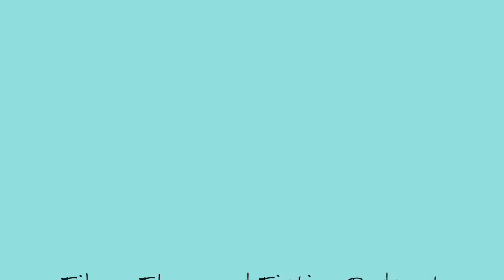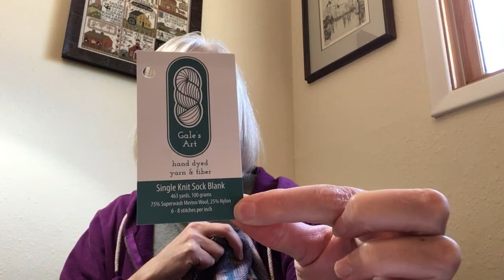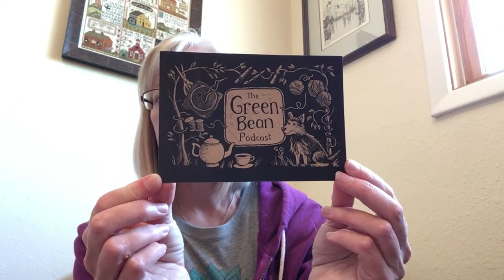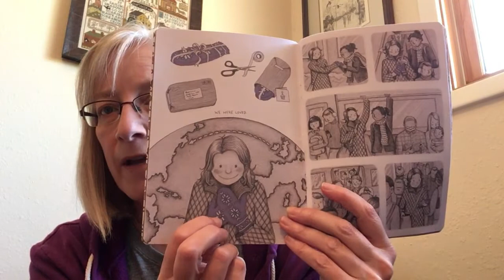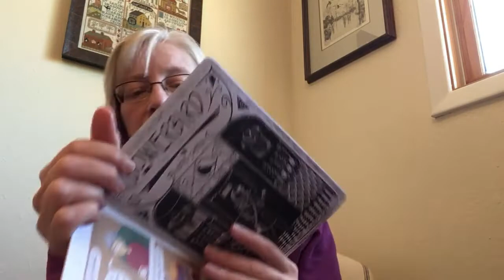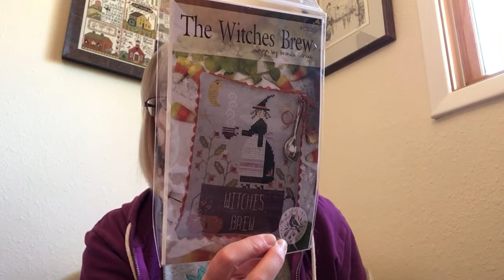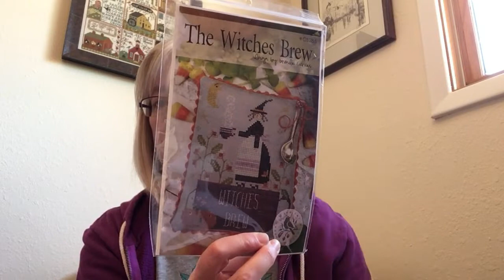Fiber, Floss and Fiction - August 17, 2020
KNITTING: 2:40
Countess Ablaze Socks: Plain vanilla socks with Fish Lips Kiss Heel. Yarn color is Girl at the Rock Show on Bluefaced Baron Sock

Gale's Art Socks: Ringwood stitch pattern on a 64-stitch sock.

Portage Sweater: Pattern by Melissa Schaschwary Yarn is Wooly Wonka Fibers DK BFL yarn.

Advent Kits: Coming soon - weekend of September 5/6th, 2020 - over at Wall of Yarn

Katie Green/Green Bean Podcast Art

BOOKS AND READING: 18:48

CROSS STITCHING: 24:47
Welcome Spring from The Drawn Thread.
December Wordplay from Brenda Gervais.
May Wordplay from Brenda Gervais.
Witch Way - artwork by Molly Harrison and charted by Heaven and Earth Designs.